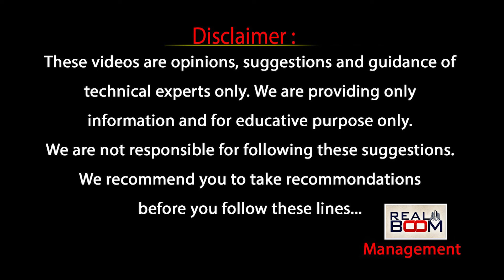6 Ways to Generate Passive Income From Land | ఇలా చేస్తే మీకు నెలకి లక్షల్లో వచ్చే ఛాన్స్ | RealBoom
6 Ways to Generate Passive Income From Land | ఇలా చేస్తే మీకు నెలకి లక్షల్లో వచ్చే ఛాన్స్ | RealBoom